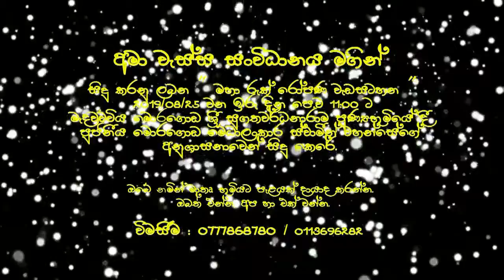2018/08/25 ඔයාලත් එනවා නේද